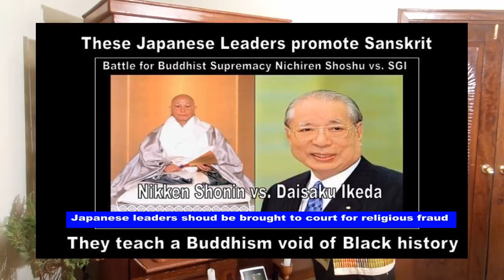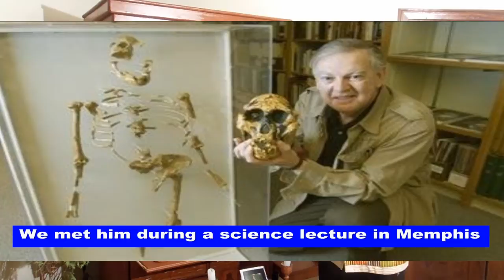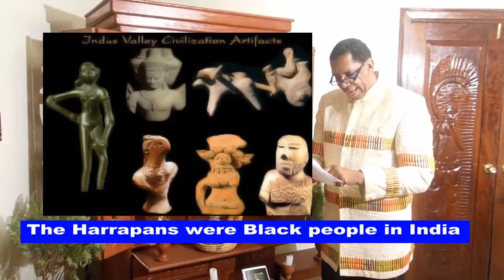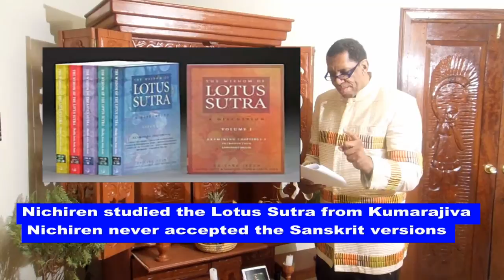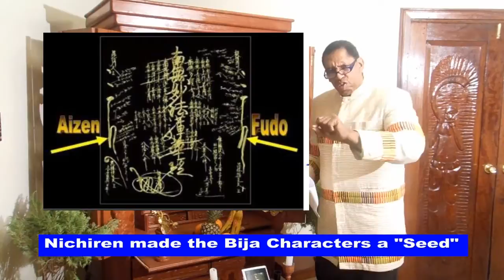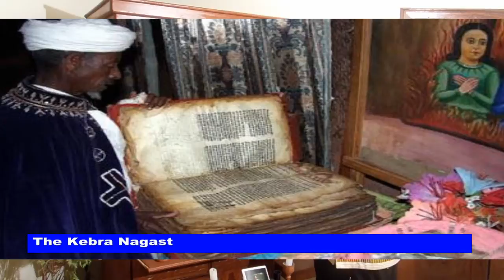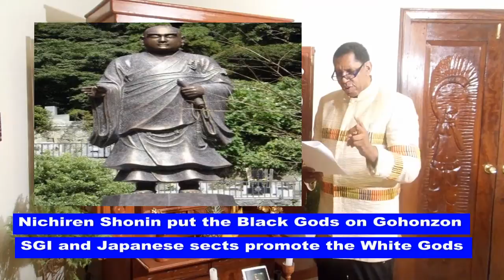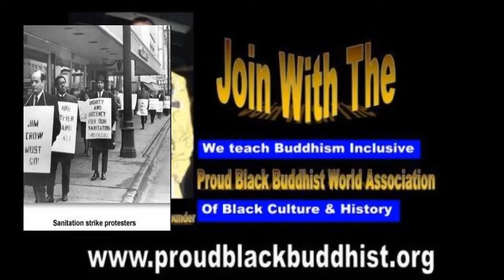The Black Gods on the Gohonzon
In this lecture Anthony "Amp" Elmore the 5 time world Karate Kickboxing champion President of the "Proud Black Buddhist World Association take the Japanese Nichiren Sects; the SGI, Nichiren Shoshu, Nichiren Shu and others to task in regards to their teaching and promoting "Racist Buddhism."

In this lecture Elmore presents archaeological, literary, linguistic, historical evidence of Buddhism's "Black History."  Elmore notes in this lecture that Nichiren Shonin in both the Gosho writings and specially on the Gohonzon Nichiren Shonin included Black Buddhist Culture and History by adding and including Black culture and history on the Gohonzon.  Elmore notes that Buddhist leaders like SGI President Daisaku Ikeda, Nichiren Shoshu High Priest, Nichiren Shu leaders and others teach Nichiren Buddhism in a racism practice that removes all of Nichiren Buddhism's Black culture and history.

Elmore goes into detail regards the Black Buddhist Culture and History noting  that the name "India itself" mean Black.  Elmore notes that the Japanese Nichiren Sects have adopted the racist "Sanskrit" Hindu Buddhism that extricate all Black Buddhist History.  Elmore notes that it was the Buddha Shakyamuni who is the "World's 1st Black Revolutionary Hero" who fought racism, sexism, discrimination and inequality of all humans.

We recommend that you also read our written lecture as a supplement to the live video Please read For more information please visit our